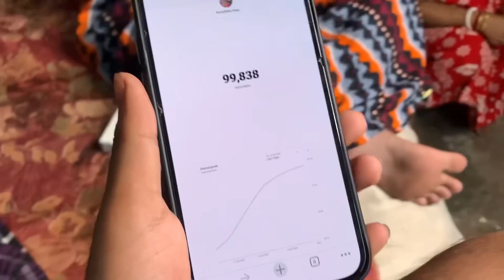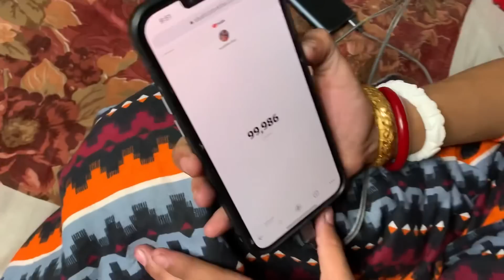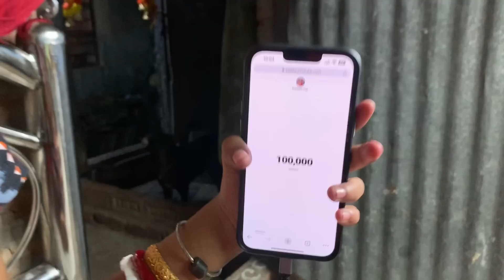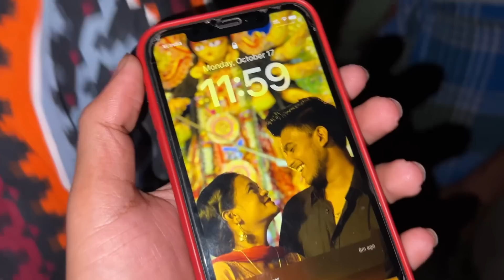শশুর শাশুড়ির ❤️ এতো ভালোবাসা 🥰 শাশুড়ির জন্ম দিন করলাম 😍 আমরা সবাই একটু তেই কতো আনন্দ পাই ❤️